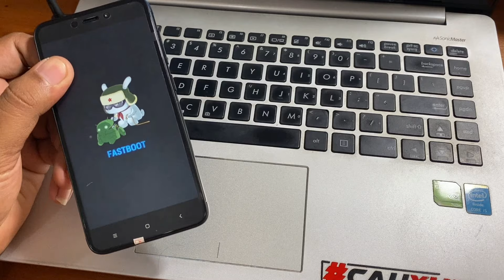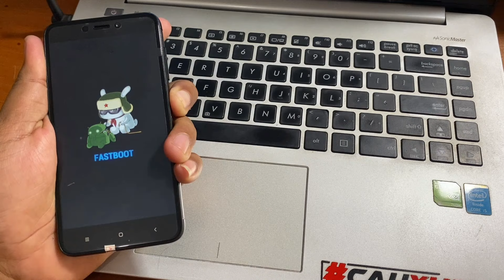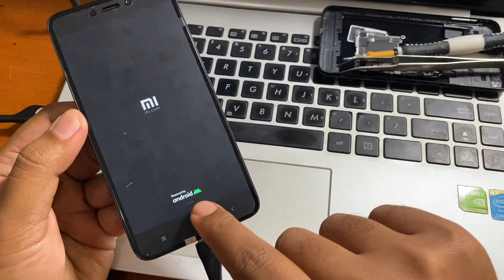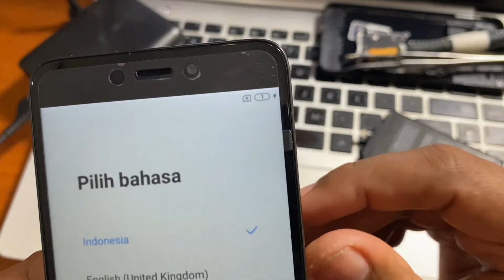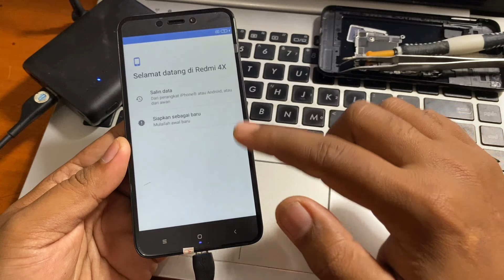Ternyata ini Solusinya, Redmi 4x Bootloop Logo MI Mati, Gagal booting disoftware gak mempan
Xiaomi gagal booting tidak bisa masuk menu, hanya tampil logo MI saja kemudian mati. Sudah dilakukan flashing ulang firmwarenya tetap tidak done. Ternyata solusinya sangat sepele, silahkan simak video diatas.